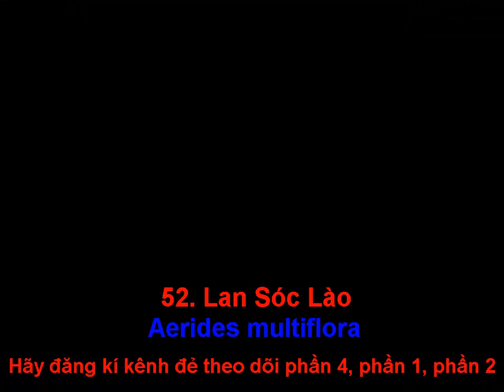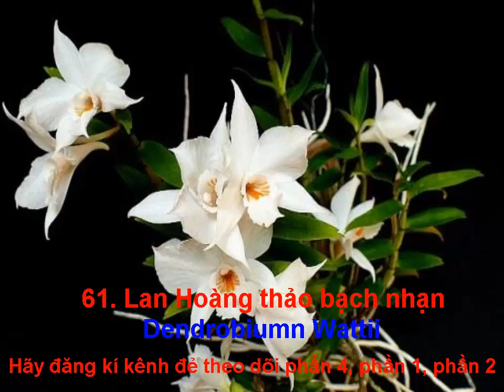99 mặt hoa lan rừng đẹp nhất Việt Nam- Phần 3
Phần 3-Từ loài lan rừng số 51 đến số 75
Kho kiến thức.vn là nơi lưu trữ các video trên tất cả mợi lĩnh vực.